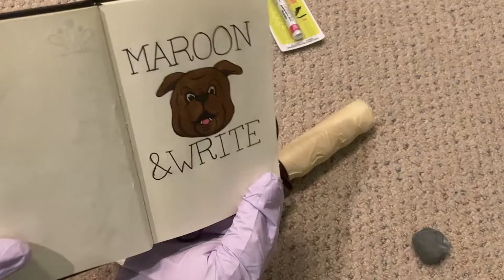Designing My Sister's Christmas Present (Mississippi State University Cowbell)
In this video, I will be customizing an MSU cowbell for my sister. It is one of my sister's surprise Christmas presents. I go to Ole Miss, MSU's rival college, so I personally feel like I'm betraying my college. I hope you enjoy this video! Hotty Toddy!!!

Materials:
Cowbell
Various Paint Brushes and Dotting Tools
Water Color Pencils - Prismacolor
Acrylic Paint - Simply...
Sealant - Mr. Super Clear Matte Sealant
Gloss Varnish - Liquitex High Gloss Varnish

Music from Purple Planet Music